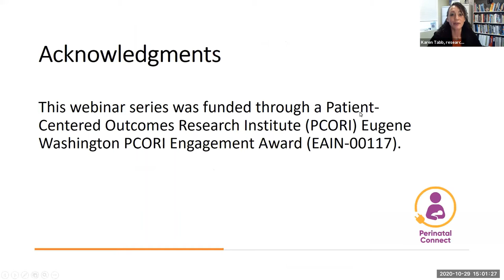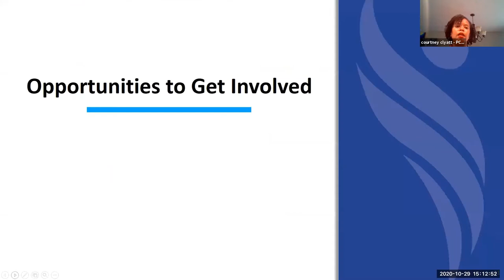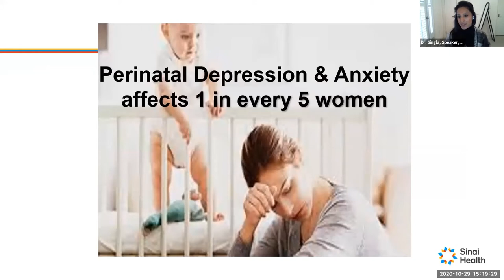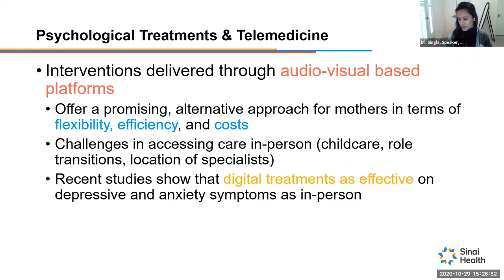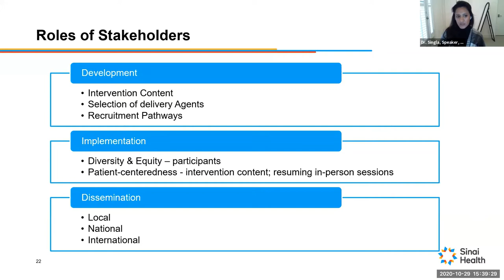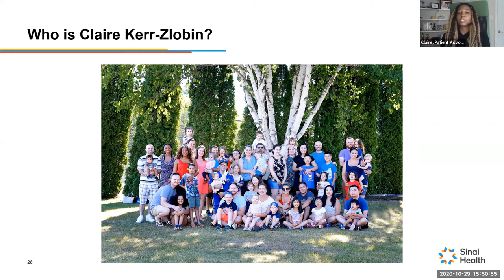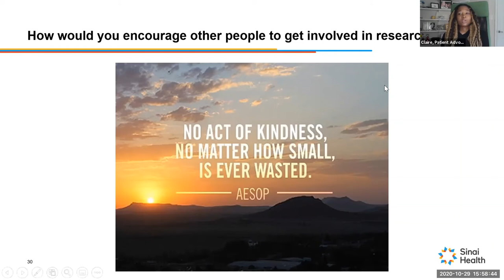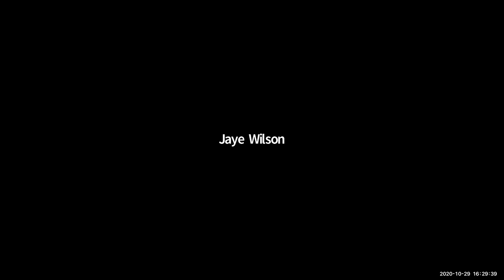Perinatal Connect Maternal Health Webinar 1 - Courtney Clyatt, Daisy Singla, Claire Kerr Zlobin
In this webinar series we introduce PCORI projects related to health and treatments during pregnancy and postpartum for women in the U.S. and Canada.

-Do you want to know more about perinatal depression research?
-Do you want to know how to participate in research studies? Or how to use research in practice?
-Do you want to know more about perinatal health and mental health during COVID-19?
-Do you want to meet other people with an interest in women’s health?